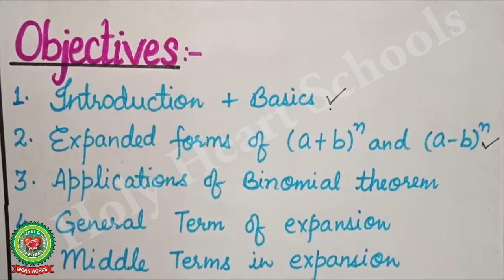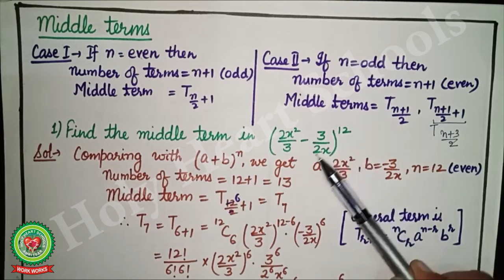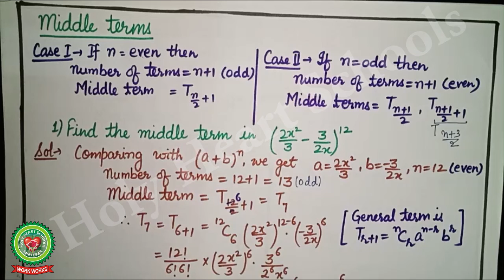Binomial Theorem, Subtopic General term & middle term of expansions Day 3|Class 11|Maths Holy Heart